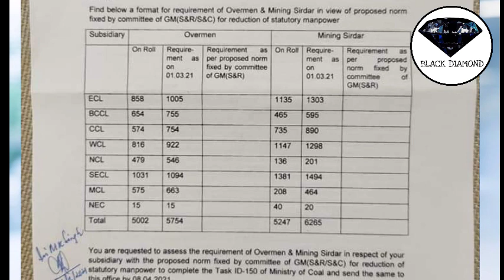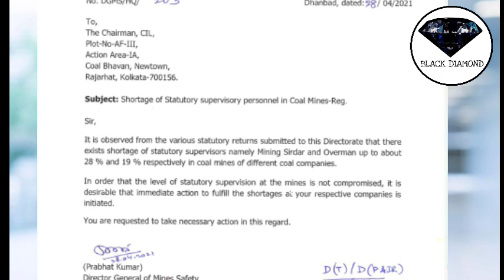Tweet अभियान- 5 जून,2021 दिन के 11 बजे